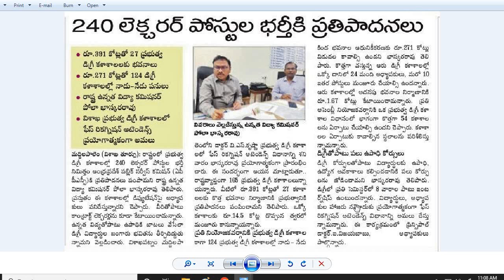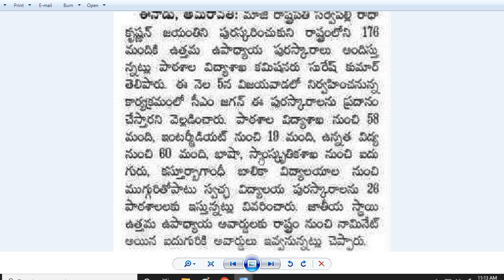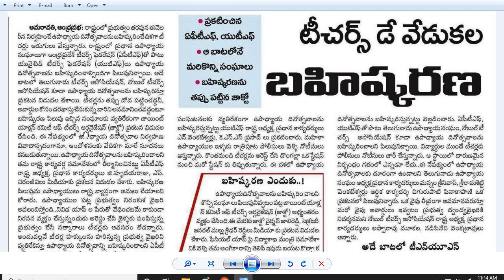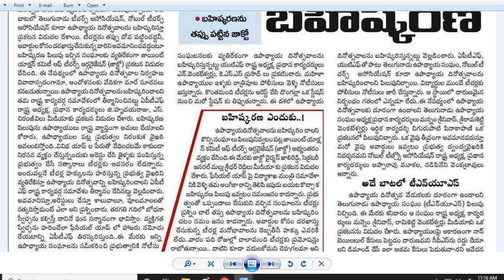త్వరలో 240 Degree Lecturer పోస్టుల భర్తీ | Contract అధ్యాపకుల నిరసన| AP EAPCETలో ఇంటర్ % సడలింపు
కాంట్రాక్టు అధ్యాపకుల నిరసన
త్వరలో 240 డిగ్రీ లెక్చరర్ల పోస్టుల భర్తీ
AP EAPCETలో ఇంటర్ విద్యార్థులకు సడలింపు
ఉపాధ్యాయ దినోత్సవాన్ని బహిష్కరించండి